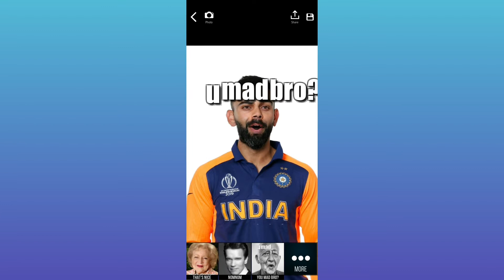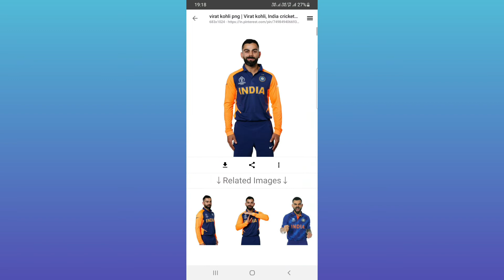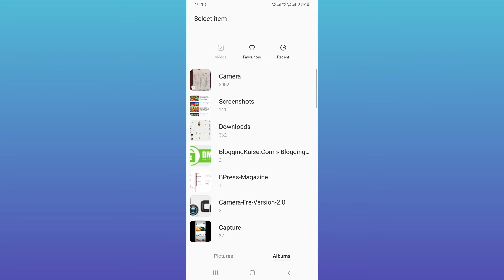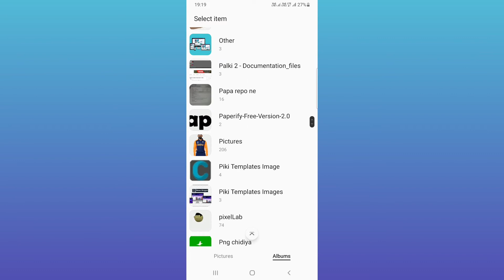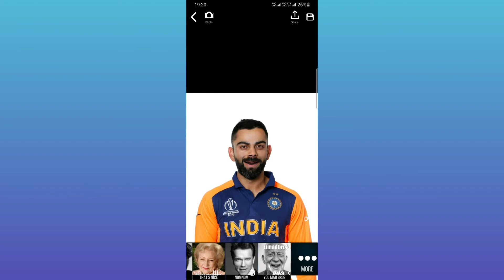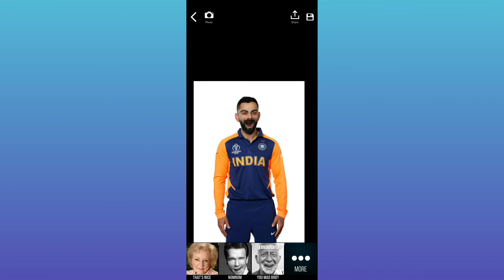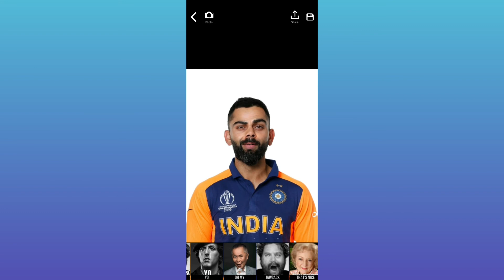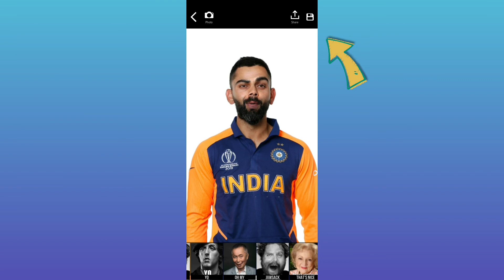mug life 3d face animator | how to use Mug life app | How to make funny video from anyone's photo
About

Boya bym1
Link

Please Waching This video: